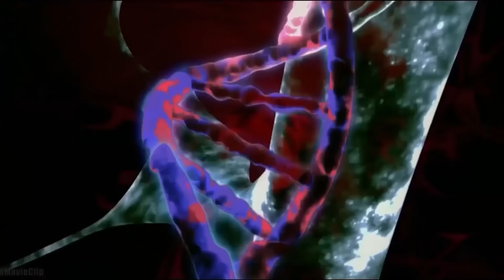Exploring the Happy and Sad Moments in Bumblebee and Optimus Prime's Friendship | Evolution of Robot